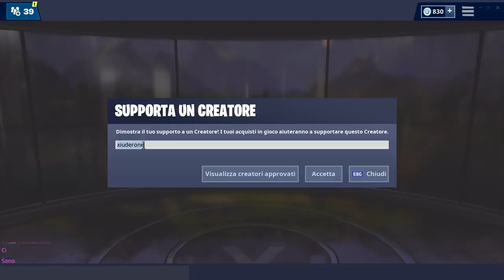NEGOZIO FORTNITE 9 APRILE | TORNANO I CALCIATORI! | FORTNITE ITEM SHOP TODAY